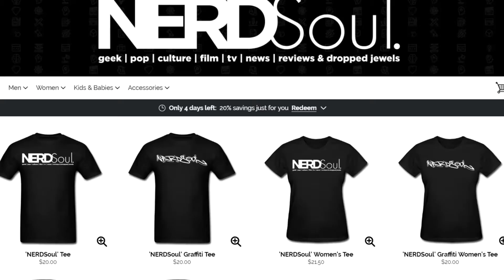The CW Black Lightning Reaction & Review Season 1 Episode 3 - Lawanda: The Book of Burial | NERDSoul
Checking out The CW Black Lightning Reaction & Review Season 1 Episode 3 - Lawanda: The Book of Hope with me NERDSoul! Anissa trains, pops does too, the Church marches and we FINALLY see Lady Eve. Dope right? Yeah.

Covering:
Hope is a strong weapon... for both sides